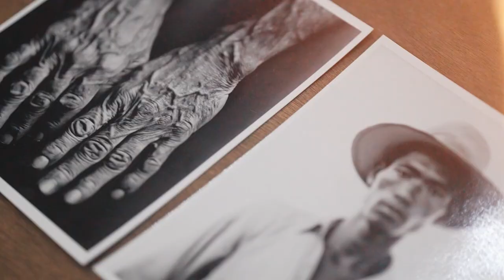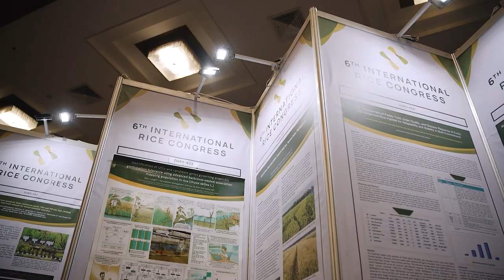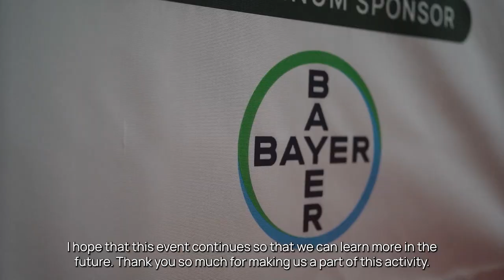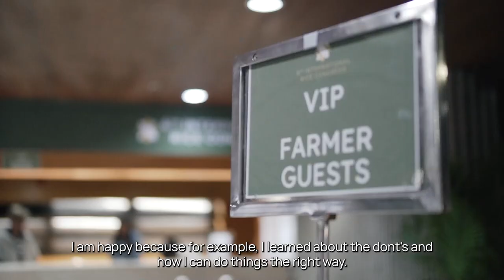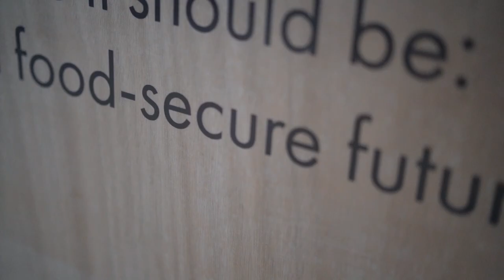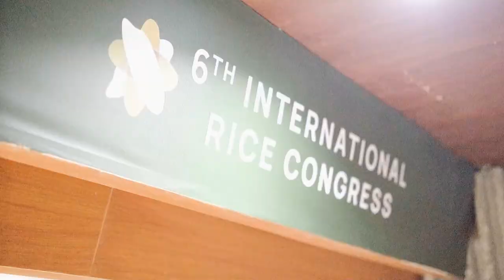IRC 2023 Day 4 Highlights: Rice Frontliners